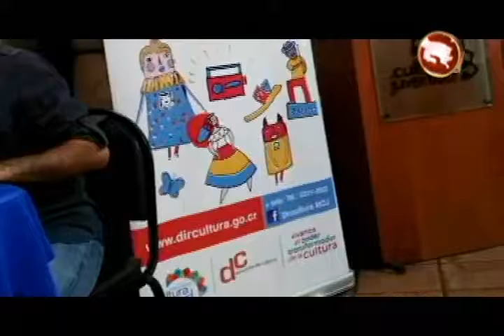Personas con discapacidad comenzarán talleres para elaborar artesanías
. Este sábado 11 de marzo en la mañana en las instalaciones de la Casa de la Juventud en Pérez Zeledón, comenzará el proyecto de Puntos de Cultura del ministerio de Cultura y Juventud.